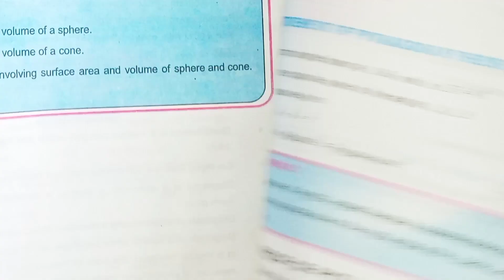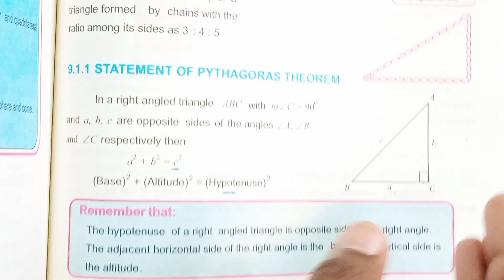Class 8th Math Unit 9- Exercise 9.1 Question 7 (i,ii,iii)-Unit 9 E.X 9.1 Question 7 Part (i-iii)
In this video I will explain you the solution of Unit 9 Exercise 9.1 Question 7 (i,ii,iii) of class 8th Mathematics Punjab Text Book Board .

If you want to get the Lecture of Unit 9 Exercise 9.1 Question 1 (i,ii,iii) of class 9th Mathematics so click on the below link.

If you want to get the Lecture of Unit 9 Exercise 9.1 Question 1 (iv,v,vi) of class 9th Mathematics so click on the below link.

If you want to get the Lecture of Unit 9 Exercise 9.1 Question 2 of class 9th Mathematics so click on the below link.

If you want to get the Lecture of Unit 9 Exercise 9.1 Question 3 of class 9th Mathematics so click on the below link.

If you want to get the Lecture of Unit 9 Exercise 9.1 Question 4 of class 9th Mathematics so click on the below link.

If you want to get the Lecture of Unit 9 Exercise 9.1 Question 5 of class 9th Mathematics so click on the below link.

If you want to get the Lecture of Unit 9 Exercise 9.1 Question 6 of class 9th Mathematics so click on the below link.